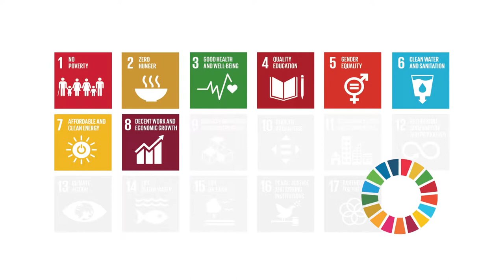ICT4SDG 10: REDUCED INEQUALITIES